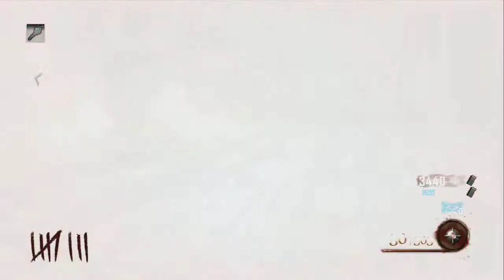Alcatraz Island: Mob Of The Dead Gameplay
first time playing it
Xbox Gamertags (DeductiveShane)(scottbduff1123)(LegendKi11er3210(Invader x0)